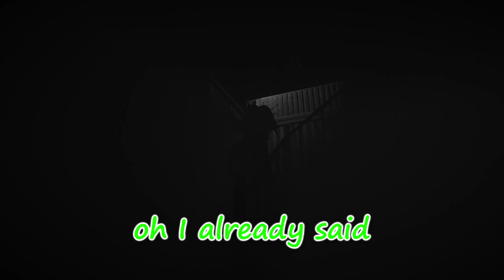Good Honor Vs Bad Honor | Devour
We're back taking down demons. This time we go to a HUNTED GHOST TOWN and take down a demon named Sam and THIS DUDE HAS A GUN...

~HELP~
HELP Me Build A Community!

~Friends~
Noe = Red
Johnny = Light Blue
Jorge = Brown